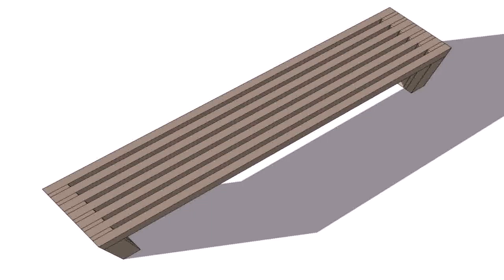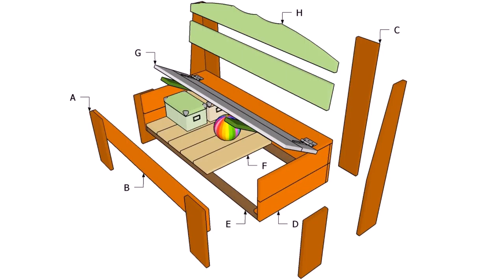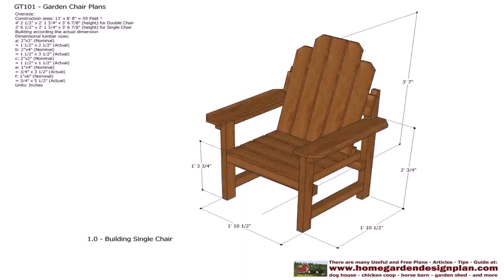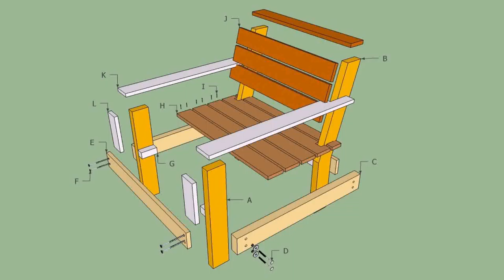Outdoor Wood Benches Design